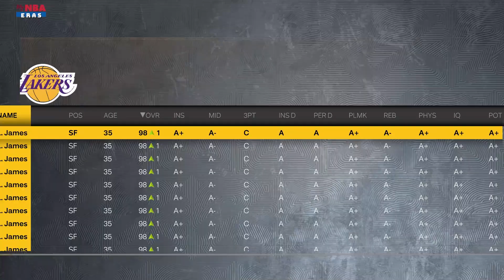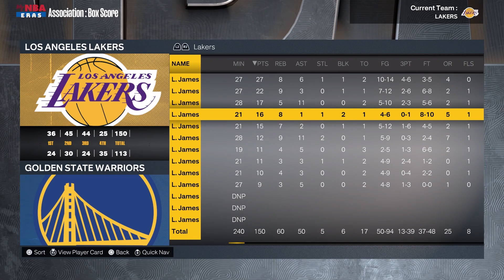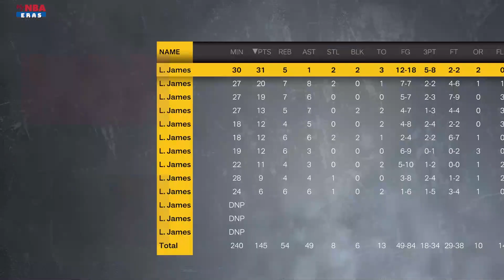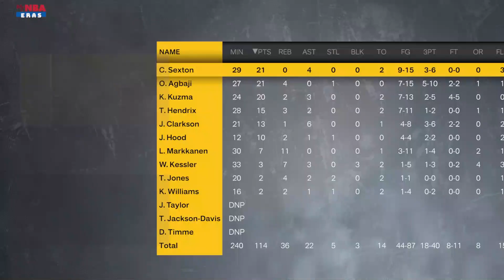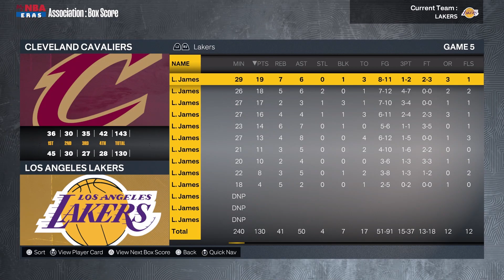Can A Team Of LeBron James Go 82-0? (NBA 2K23 Challenge)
- Show some love and drop a like on the video!
- Hope you all have a great day and stay blessed!